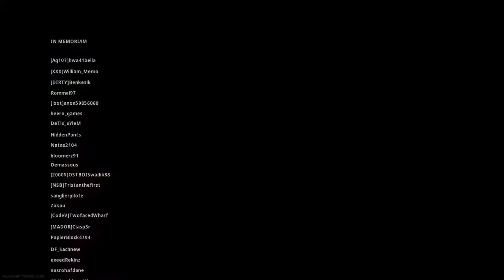Warzone Solo Win